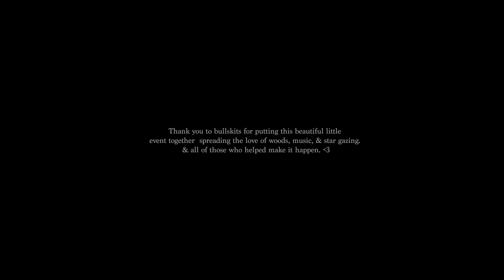sail- Gail (live)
A selective and small gathering, of such beautiful people and

music. Social distancing minding.  Ambient low-fi hip hop with Gail,  Matty z, Ausha , & friendsss. Mostly

improv Jam to some pre-made loops.